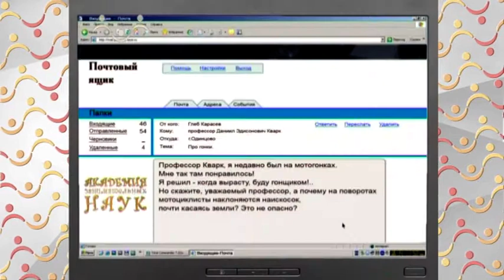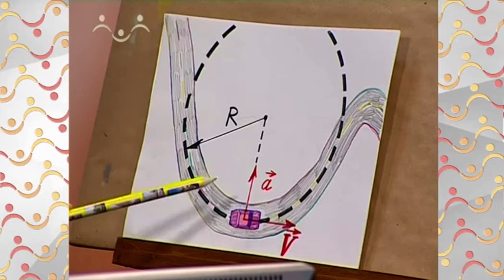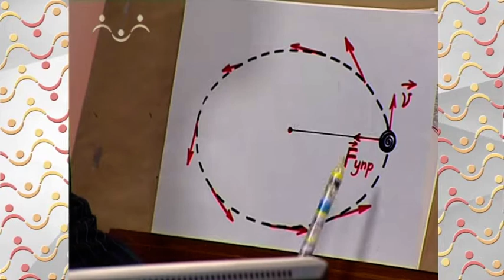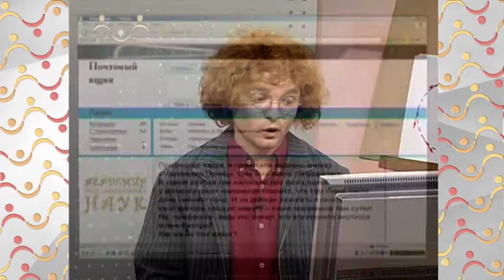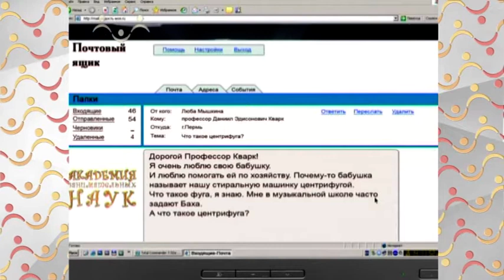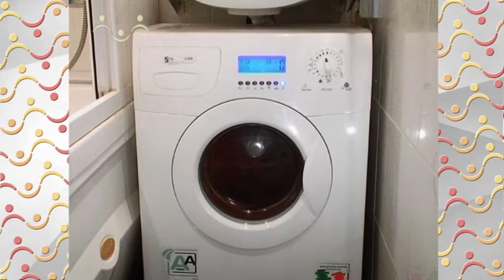АЗН Физика Центробежная сила